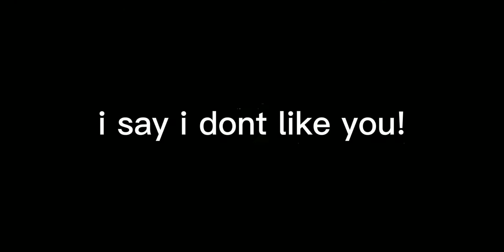how you like that?!🍒❤️🍑/gacha life/meme/🎵🎶/